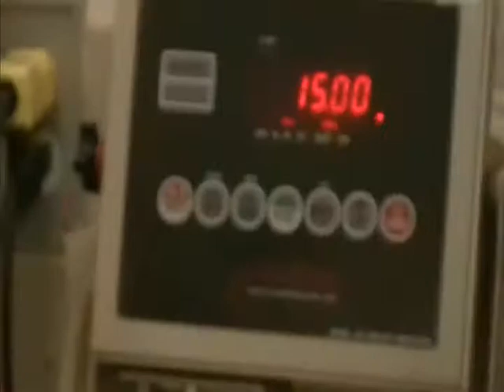Quadro Ytron Jet Mixer Granulated Sugar Dissolution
Quadro Liquids Processing demonstrates improved dissolution rates of suspended solids and granulated sugar using Quadro Ytron Jet Mixer technology.